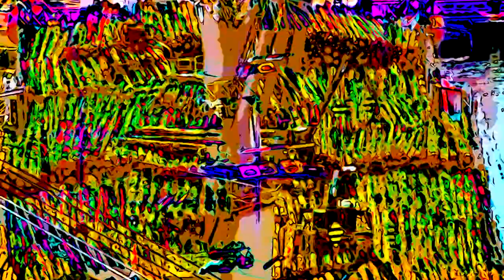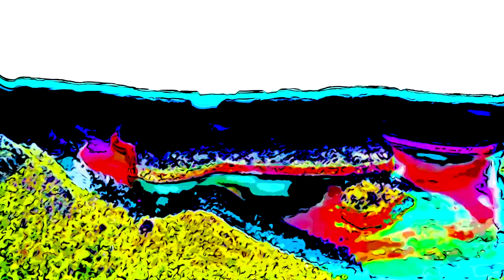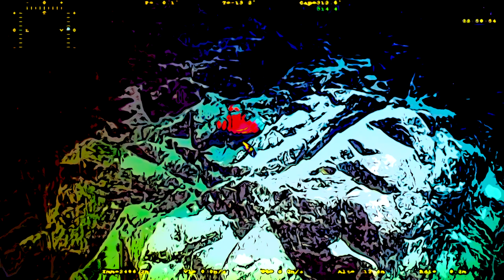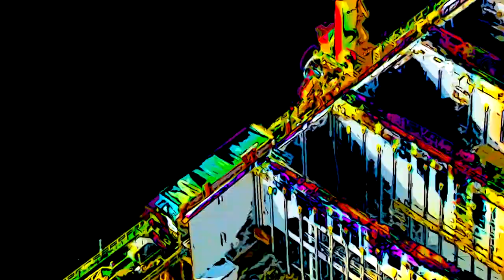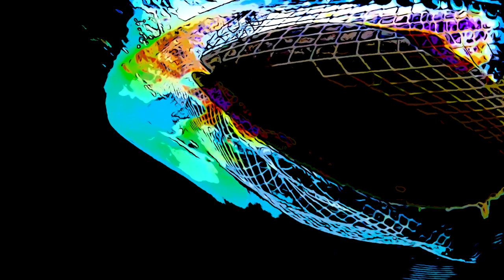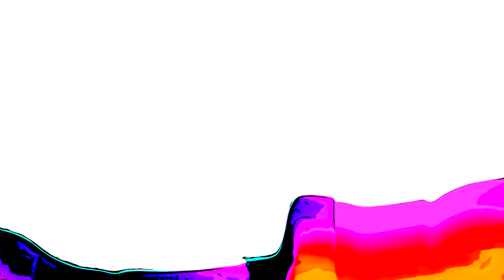Drexciya - Black Sea (Aqualung Version) [CAL004]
Clone Aqualung Series